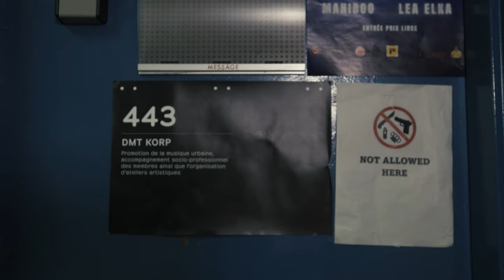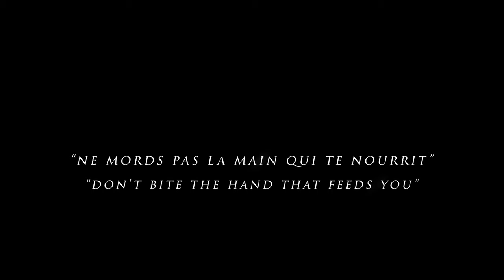Djay Daya - CC Gang 2K24 (Official Trailer)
Discover in the trailer a mysterious organization who betrayed our CC Gang in the 94th district
Guess what's in the bag... Tell me in comment...

Get Ready for CC Gang revenge with DD and the support of the "W Reds" Unit

Stream "CC Gang 2k24" now on your favorite platform

CC Gang 2k24 by Dj Daya Prod
Songwriter : @djdaya971
Performer : @djdaya971
Recording : @dmtlab_studios
🎬 DirProd : @xv3radio X @ekip.2nuit
✒️ Scénario : @djdaya971

Listen the music of Djay Daya  any time, everywhere
iTunes, Spotify, Amazon, Deezer, SoundCloud, TikTok, InstaGram, FB, ...

Instagram  Djay Daya :  @djdaya971
FACEBOOK Djay Daya : @djdaya971

Djay Daya - CC Gang 2K24 (Trailer Part 1)
00:00 Introduction
00:15 The Snitch
00:26 The bag delivery
00:51 Studio session
01:01 WTF???